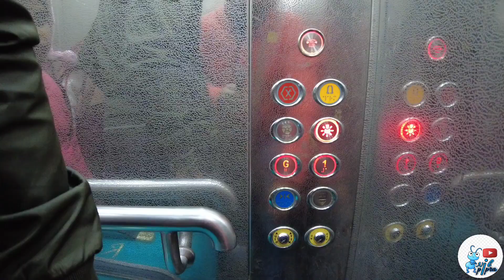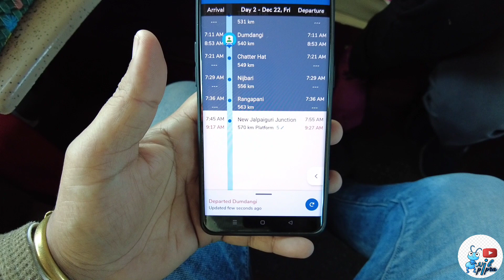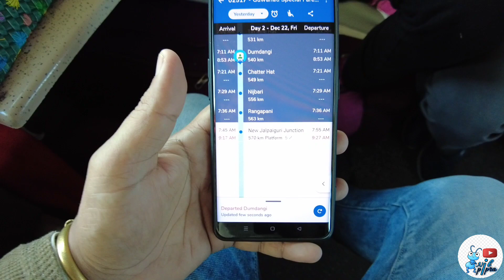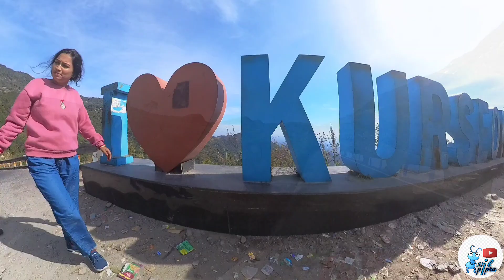chatakpur tour 2023 || Darjeeling hills|| uttarbang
Gchataakpur

chatakpur darjeeling

chatakpur tour plan

chatakpur homestay

chatakpur sunrise homestay

chatakpur tour

chatakpur snowfall

chatakpur best homestay

chatakpur bike trip

chhatarpur mela

chatakpur in january

music credit

Youtube music gallary